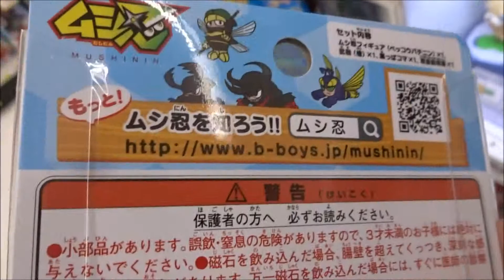ムシ忍 フィギュアシリーズ ベッコウバチニン【バンダイBANDAI】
ムシ忍 大きな木のムシ忍城(2017年11月18日発売)
ムシ忍 フィギュアシリーズ カマキリニン
ムシ忍 フィギュアシリーズ クワガニン
ムシ忍 フィギュアシリーズ カブトニン
ムシ忍 バッタニンの空き缶ハウス
ムシ忍テントニンのバーガーショップ
ムシ忍 カミキリニンの時計ラボ(バンダイ)
ムシ忍 フィギュアシリーズ ハチニン(2017年12月31日発売)
ムシ忍 フィギュアシリーズ チョウチョニン
ムシ忍 フィギュアシリーズ トンボニン
ムシ忍 フィギュアシリーズ ギラファクワガニン
ムシ忍 フィギュアシリーズ オニヤンマニン
ムシ忍 フィギュアシリーズ ベッコウバチニン
ムシ忍 コガネニンのスニーカーベース(2018年8月31日発売)
ムシ忍 フィギュアシリーズ モルフォニン
ムシ忍 ガニンのブックアスレチック(2018年9月30日発売)
ムシ忍 フィギュアシリーズ アリンコニン
【ニイタニ】
450万回再生突破
広島県内で動画が多いYOUTUBER(多分)
Hiroshima Prefecture
Itsukushima Shrine
 毎日投稿
広島youtuber
次世代 youtuber
１日10万回再生
１００万回以上再生されている動画、チャンネル